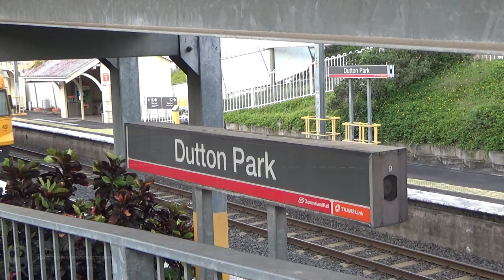Saturday Suburbans At Dutton Park - May 2021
Welcome to a Rail Town Productions film, in this film we are featuring: a few suburban services, stopping and express through Dutton Park. Dutton Park is located on the inner Southside of Brisbane. On the Beenleigh and Gold Coast lines, freight comes through here but unfortunately didn’t get any this time.

We have Facebook, Instragram and Redbubble also.
Ps any support to the social media networks will be appreciated.